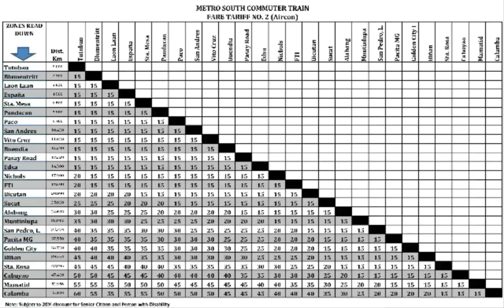PNR Fare Metrics (Aircon)